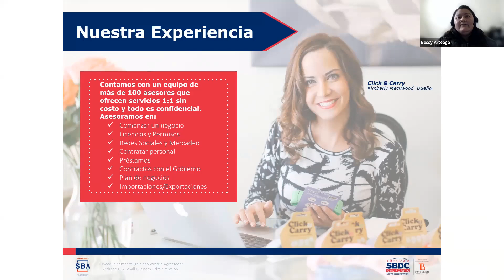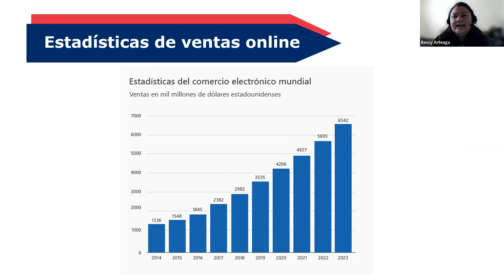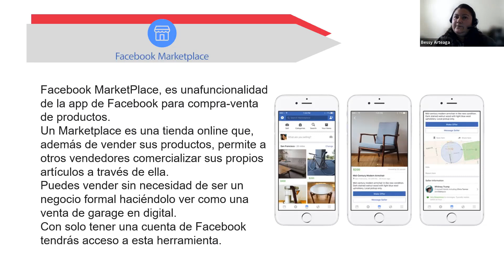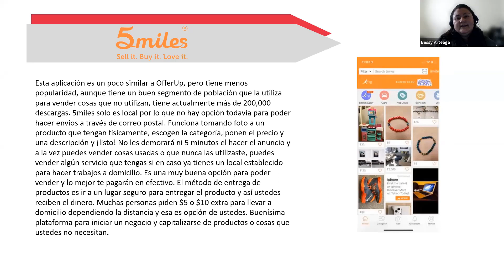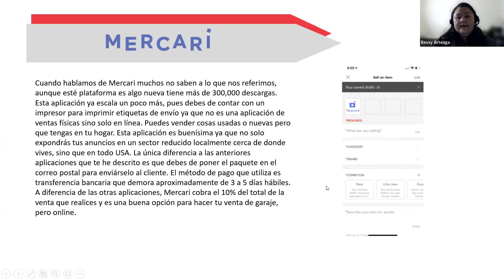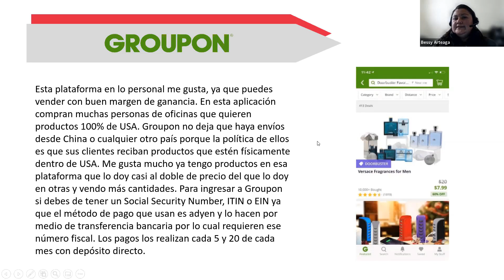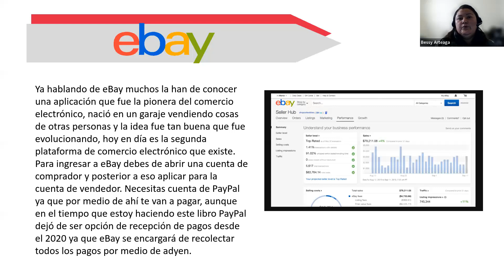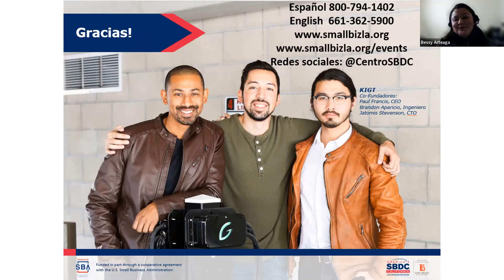Ventas por las Apps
Taller organizado por Shipgoar, SBDC, y MACH.
Aprende a vender a través de algunas aplicaciones.